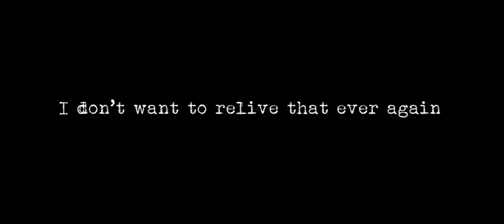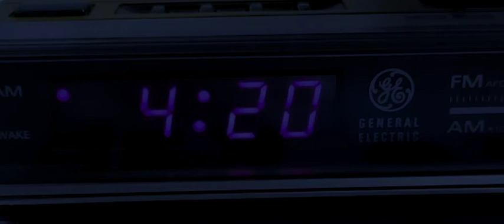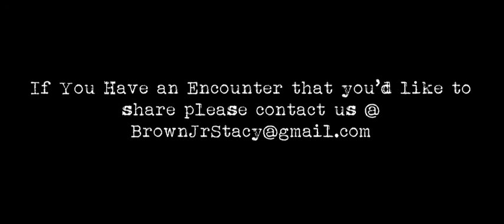Encounters | I don't want to relive that again | Episode 2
A man talk about his terrifying encounter with something from out of this world!!